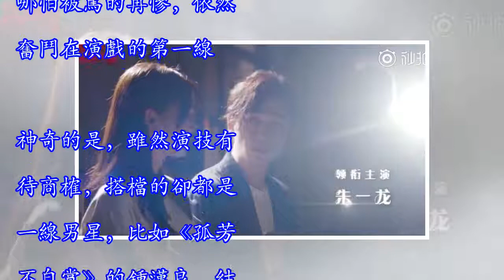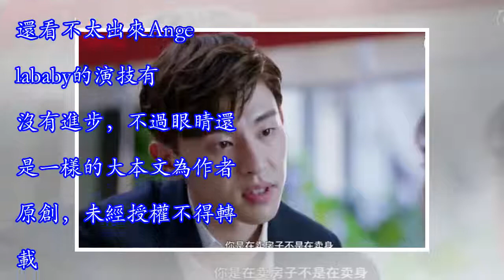鄧倫和朱一龍兩大新晉爆紅小生要同框了？然而女主是Angelababy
有一個新詞叫「鍥而不捨」，形容遇到了挫折或者困難，不輕言放棄，繼續努力。這種「堅持」，一直被大家鼓勵。娛樂圈裡，也有這種「堅持」的藝人，比如Angelababy，哪怕被罵的再慘，依然奮鬥在演戲的第一線。神奇的是，雖然演技有待商榷，搭檔的卻都是一線男星，比如《孤芳不自賞》的鍾漢良，結果摳圖一事弄得沸沸揚揚。還有一部將要開播的現代都市劇，搭檔是新晉爆紅的小生，還是倆：鄧倫和朱一龍這劇名挺有意思，乍一聽根本聽不出來劇情內容，名字叫《我的真朋友》，剛一聽還以為是某檔綜藝節目。後來看了花絮，才知道，原來是一檔都市劇，劇情還挺接地氣，男女主飾演的是房產中介，他們的工作目標，實誠點說，是賣房子，遠大一點，是...